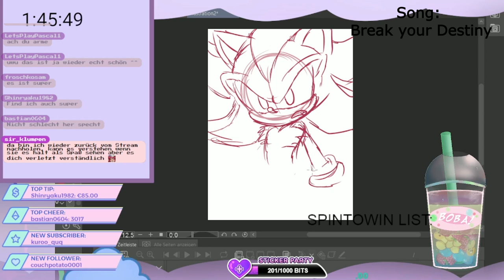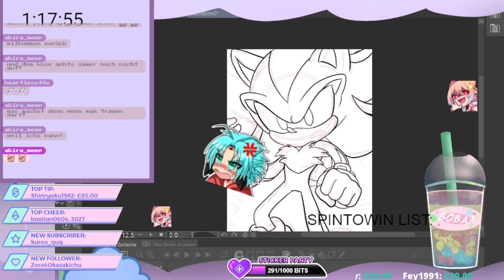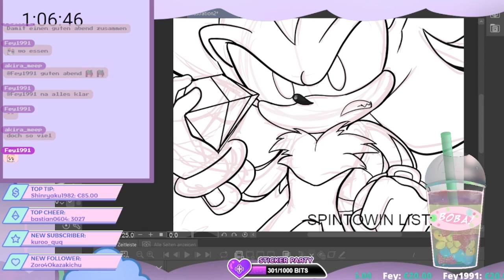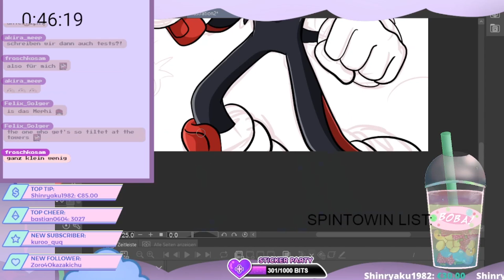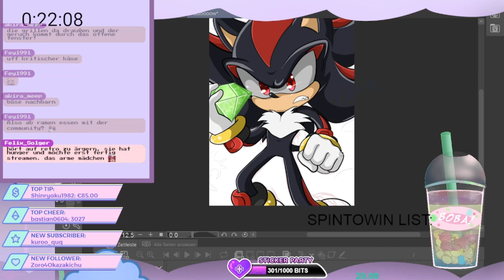Sonic Speedpaint - Shadow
Have a speedpaint everyone ! Something I drew in a livestream of mine.
This Song is sung by Kouji Yusa who happens to be the japanese voice actor of Shadow. So I thought I add that Song to the Speedpaint.

Song: Break Your Destiny
Artist:  Kouji Yusa, Nakamura Yuuichi, Taniyama Kishou